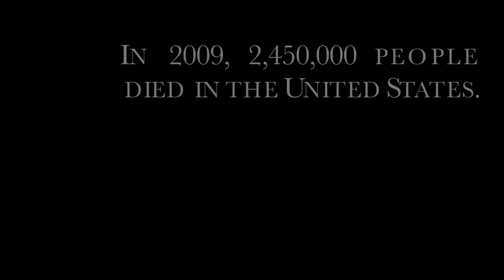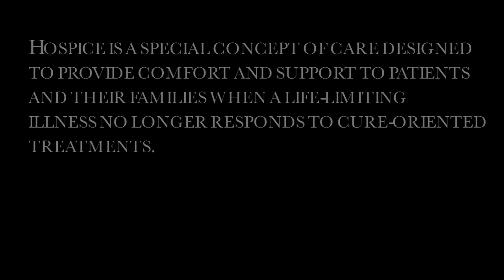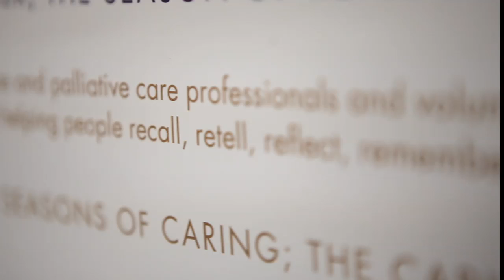Hospice Care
This short documentary conceptually explores hospice care practices and contemporary issues, honing in on one family's experience with Amedisys Hospice Care.  This video was produced by Jessica Lipman, Multimedia Fellow of Scripps Interactive News Group, for the purpose of providing sample work of documentary editing aesthetics as part of Scripps Newspapers' multimedia training initiatives.